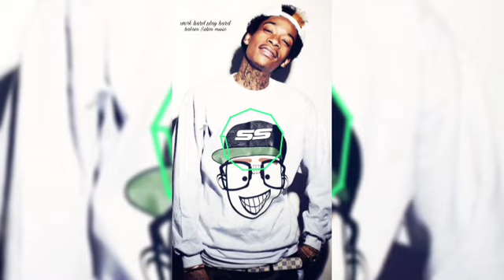wiz khalifa work hard play hard (hakam Salim music)